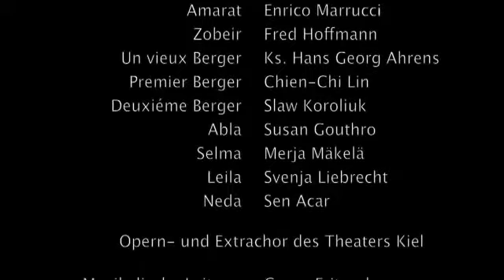Theater Kiel - Antar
Daniel Magdal
Antar

Susan Gouthro
Abla

Tomohiro Takada
Cheyboub

Kemal Yaşar
Malek

Enrico Marrucci
Amarat

Fred Hoffmann
Zobeir

Hans Georg Ahrens
Ein alter Schäfer

Chien-Chi Lin
Erster Schäfer

Slaw Koroliuk
Zweiter Schäfer

Merja Mäkelä
Selma